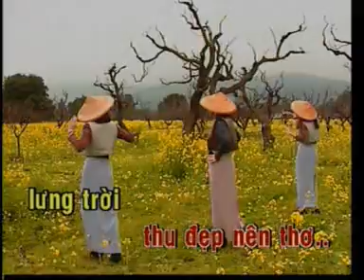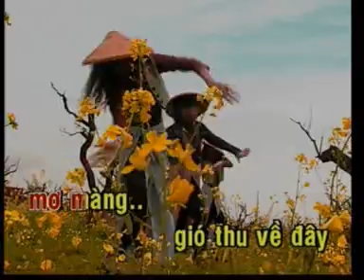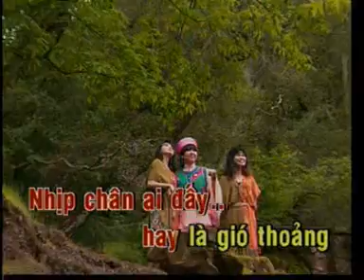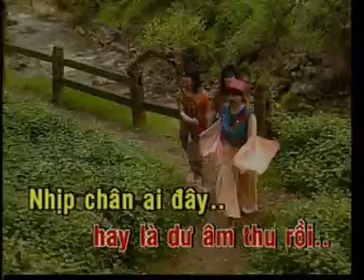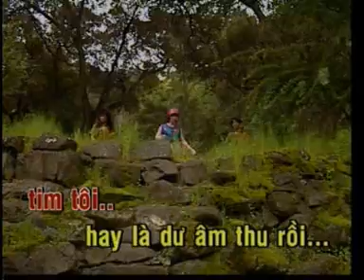Karaoke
DVD Karaoke